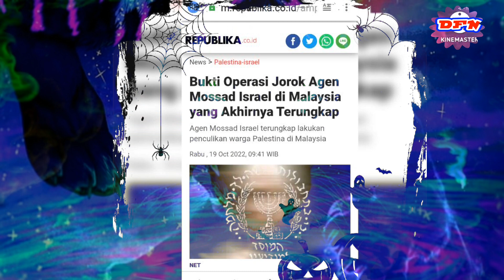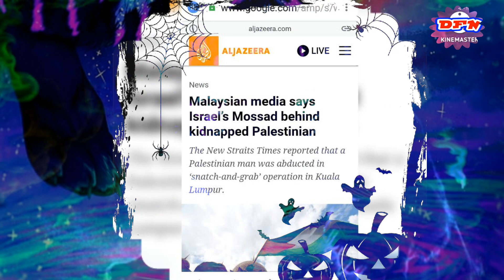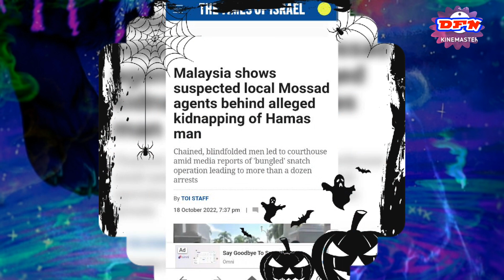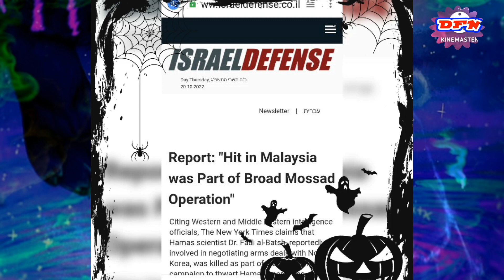BUKTI SAHIH BAHWA PDRM MALAYSIA LEBIH JAGO DARIPADA MOSSAD ISRAEL YANG MENDUNIA !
MAKCIK BETAWI INI. MAMPU BUKTIKAN PDRM MALAYSIA LEBIH HEBAT DARIPADA MOSSAD ISRAEL YANG MENDUNIA !
foto thumbnail Bernama.com dan Mossad.gov.il